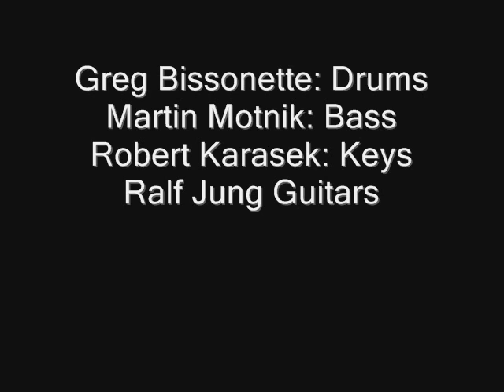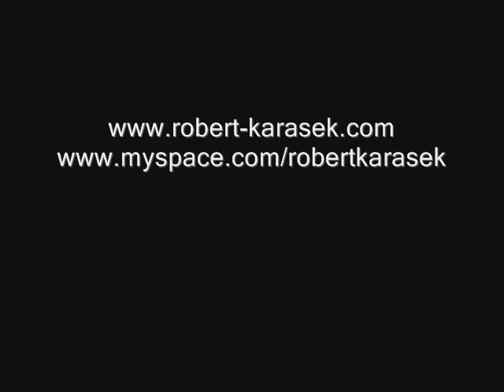24-7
Ralf Jung - The Art of Pop
feat. Greg Bissonette, Martin Motnik, Robert Karasek
Album Notes by Ralf Jung
"It took me a long time to create and record these tunes in a way I was happy with. When you record a CD and do everything yourself you have the ultimate control but also the responsibilty of the way it turns out.

I didnt rush nor make it easy on myself – I took the time and the challenge. In fact I recorded most of the tunes many times over the last 10 years. Each time I wasnt really happy. Then I met Martin Motnik who played bass on most of the tunes and hooked me up to Gregg Bissonette. After I received Greggs drumtracks I knew the time had come to stop compromising and be serious on this project.

Drums were recorded early 2009 by Gregg and engineered by his brother Matt in their own studio close to LA. The guitars were recorded between December 2009 and January 2010 in my home studio which is actually my living room – my house was a mess with cables amps and speakers everywhere! Martin recorded a few basstracks in 2009 but most of them were recorded in his new home close to Las Vegas in January 2010.

The oldest tune was written in the 80s literally just when I started playing - Childhood Memories. The latest song was written a year ago.

There are plenty of styles and types of guitars on here such as a Danelektro 12-String and a Baritone guitar, then the classic Fender Strat and Telecaster. Some fine handmade instruments by German luthiers such as a Lang Tele, a Nik Huber Dolphin and a Siggi Saphir and also a Framus CS Tennessee. Some vintage instruments like a 55 Goldtop Les Paul and a 69 Les Paul Custom are all over the recordings, and last but not least a Sitar and even a Waldzither. I think I used all in all 14 different guitars on this CD – check out the photos in this booklet. Pretty much any guitar I own landed on a track with at least a riff or a lick.

The selection of songs is a good mix of what I do musically and reflects various stages and phases I went through over the last 20 years. The hardest part was to choose the songs – I have written more than 40 instrumentals but I thought these 12 are the ones I like you to hear (first).

There is a good balance between some real amplifiers tones (The Valve 250, Bimbo and 3100 plus a Framus Ruby Riot) and direct signals coming mainly from a Digitech RP1000 and a Lexicon FW810 which is an I/O interface with a very nice preamplifier for clean guitars. I have used mainly Digitech effects and stompboxes but not the obvious Whammy or YaYa – for that and more please check out my Digitech CD which will be released in June 2010. I tried to rely on keyboards to fill up spaces as little as possible so I replaced a lot of pads and pianos and so forth with sounds I created on the Digitech Timebender."
DigiTech® | Clinicians

Ralf JungRalf Jung is one of our international travelling clinicians.He joined the DigiTech Team in February 2000.Since then he has done close to 1,000 clinics and attended all the major trade shows worldwide.His performances are informative yet entertaining and he is a real talented guitar player!

Ralf played in various bands and projects, has appeared on several recordings and has been in the top ten charts in Japan and Germany with his music.
If you like to know more about Ralf please visit him on his webpage